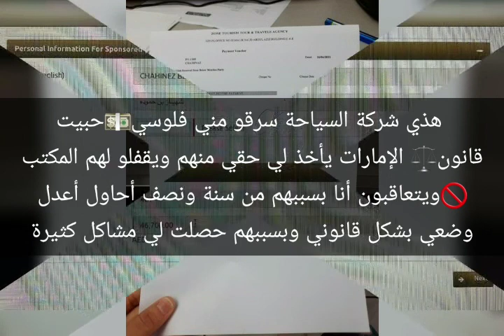حبيت من قانون⚖الإمارات🇦🇪يأخذ لي حقي منهم لأنه شركة السياحة هذي بدبي سرقو مني فلوسي👩🏼‍💻 ويتعاقبون⚖